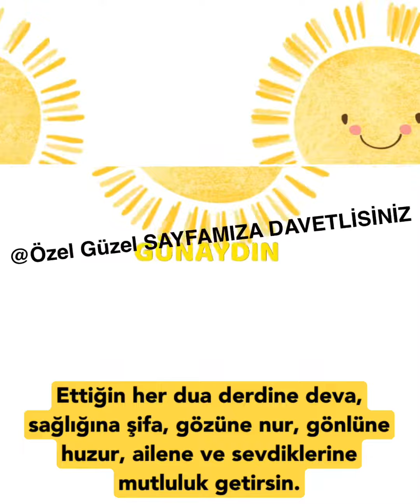Hayırlı Sabahlar Günaydın